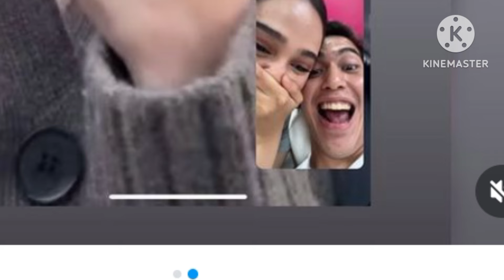momen el rumi cubit gemes pipi dari sifa hadju bikin baper ternyata fans sampai